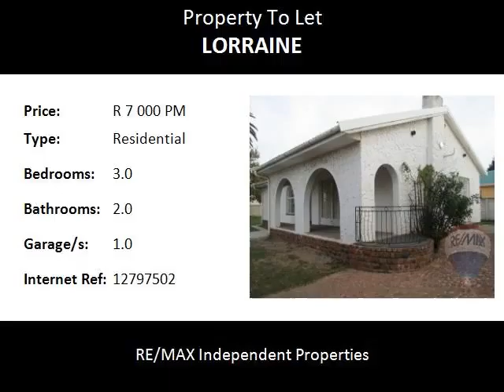3.0 Bedroom Residential To Let in Lorraine, Port Elizabeth, South Africa for ZAR R 7 000 Per Month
Bedrooms: 3.0
Bathrooms: 2.0
Garages: 1.0
Price: R 7 000 Per Month

Property Description:

This three bedroom family home is well-positioned in the popular area of Lorraine. It is conveniently situated near various amenities including the Virgin Active Gym, Lorraine Primary School, shopping centres and food courts. The house is very spacious and open with neatly tiled living areas. Large secure windows are situated in almost all rooms and doors from the lounge and dining areas lead out to the front area of the home.  Security bars are fitted and an alarm system is installed. A single garage and open paved area provide ample parking space. Large spacious yard. Pets are allowed on the condition that they do not enter the house itself. Available immediately.